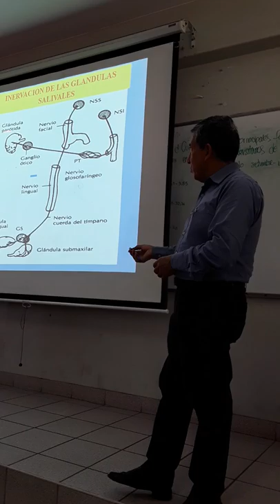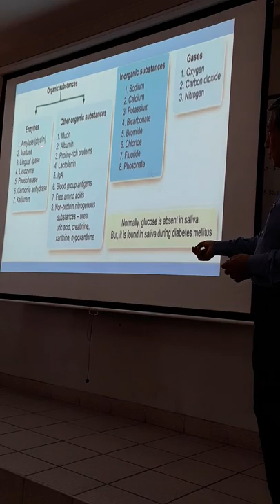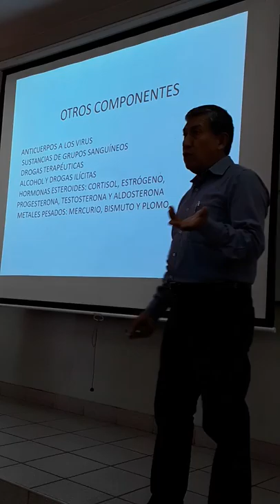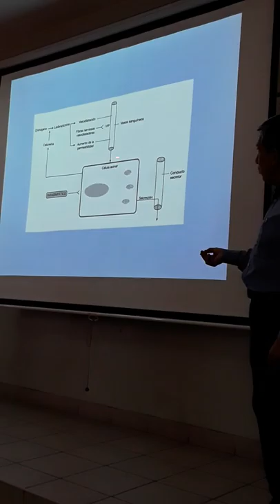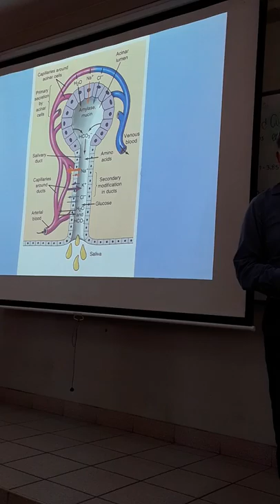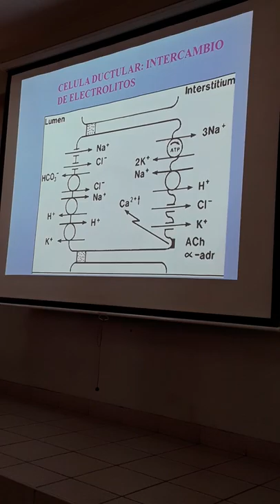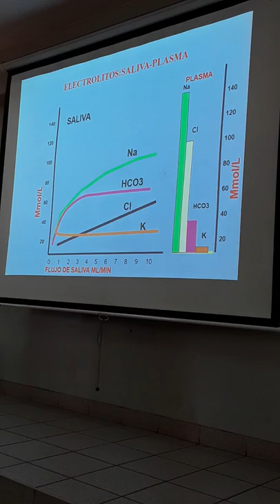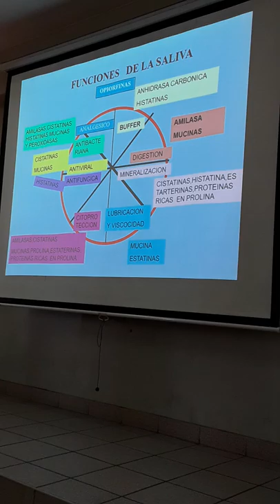Fisiologia Digestiva - Secreción salival 1 UNFV